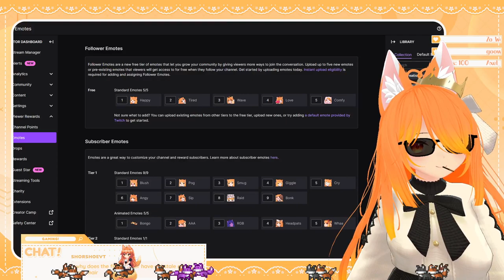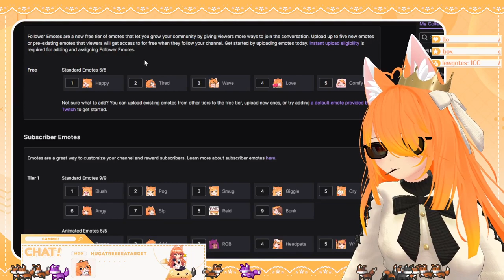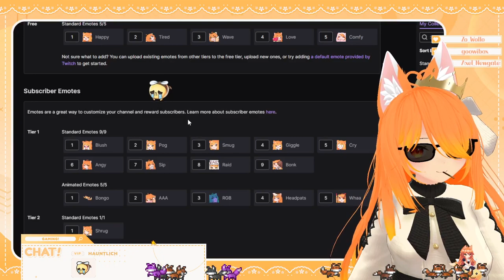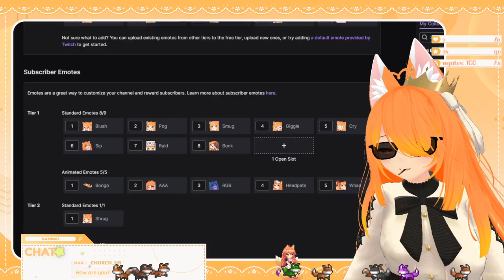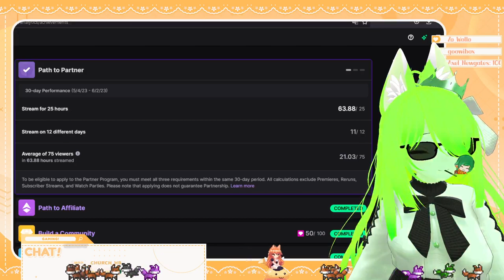Genshin and Wizard101 Playthrough Pt. 6